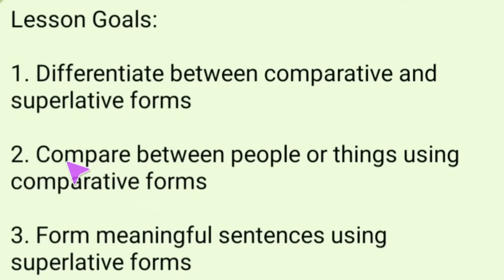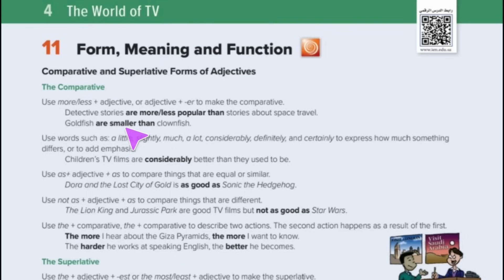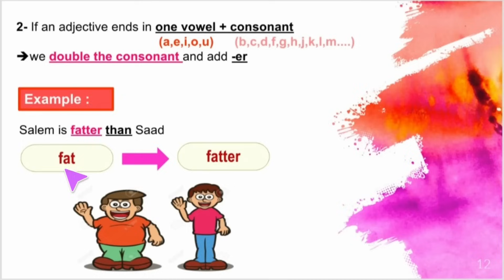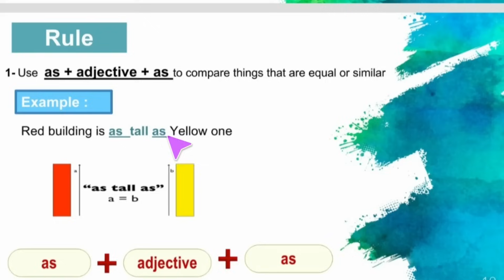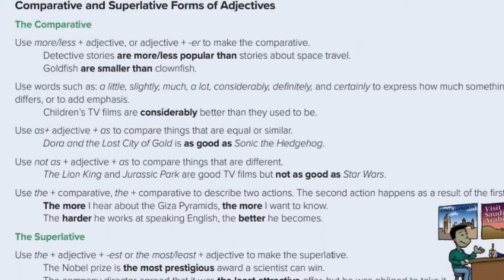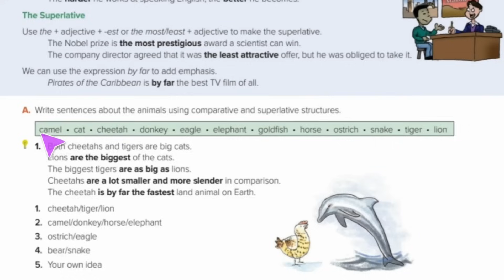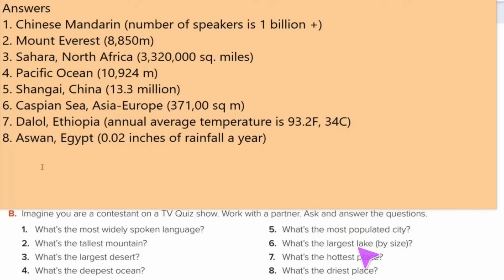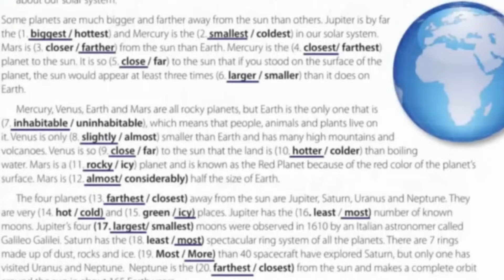انجليزي الوحدة الرابعة form, meaning & function للصف الثالث ثانوي الفصل الدراسي الأول